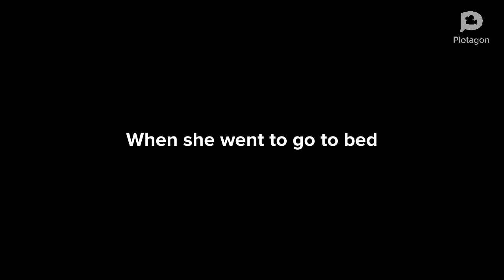Special video for everyone￼